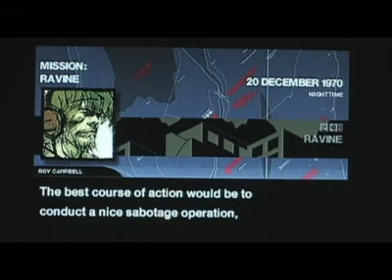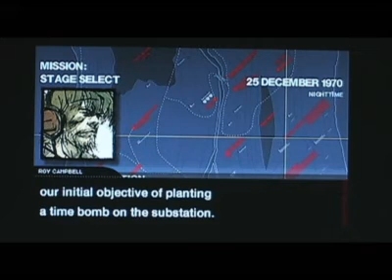Metal Gear Solid Portable Ops: [13/17] Cliff Notes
This is a quick edit of the entire story of MGSPO. I made this more for my brother and friend who didn't want to play it on a PSP.

Ive slaved many hours but i believe that you'll all enjoy it. Its not that its a bad game, its that it was put on the PSP and the controls were screwy.  Should have been on the PS2. Anyway i hope you enjoy
it, please give me feedback on video [1/18] so i can get a better collection.